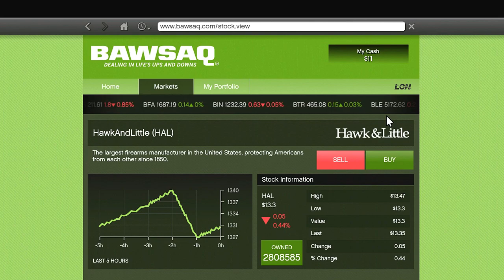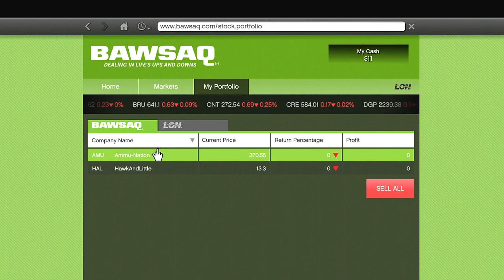Urgent GTA V Money Making Strategy! (Bawsaq Stock Market Grand Theft Auto V)